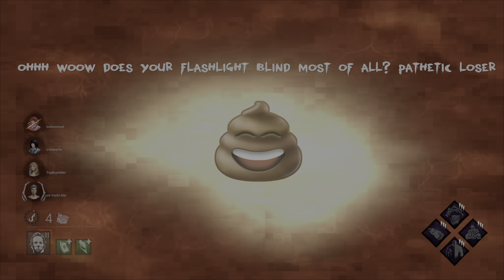Dead By Daylight a S**T Hacker Join in My Match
report these people in the video, no killer is me xD, mohammed it is definitely the hacker as you see,I don't know the others, but surely there is some accomplice like a4-yoshi-btw...they could all log out instead they helped him and this makes them guilty.Sorry i hope you will understand my english, i help with a translator

New video soon : montage people disconnect on dbd another shit on this game

shit and bad moments :
1:22
2:17
2:33
2:46
5:47
8:22
9:04
9:45
11:01
11:25
13:22
14:09